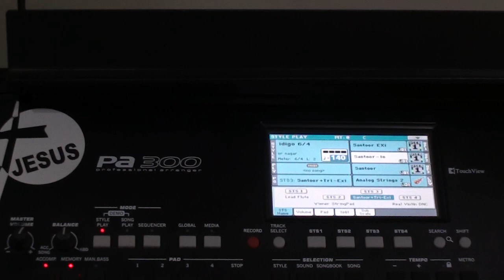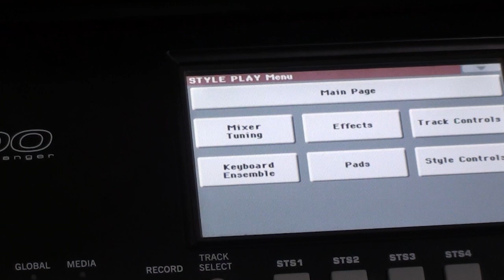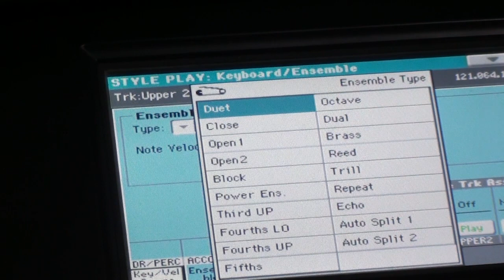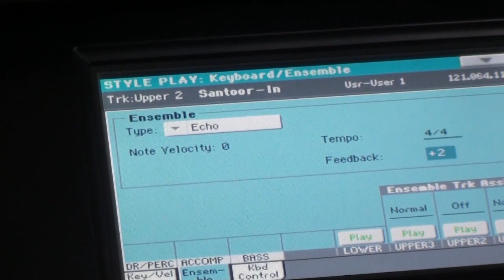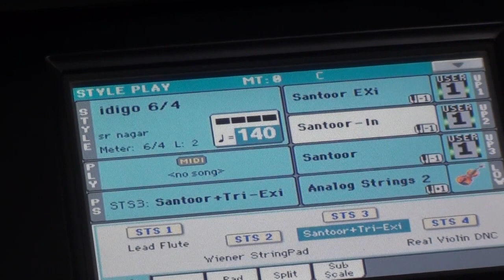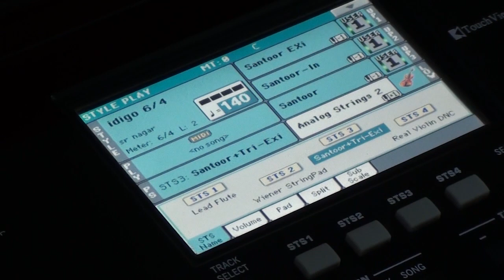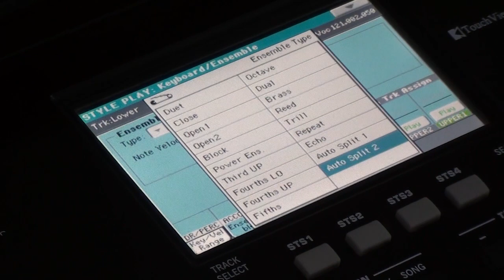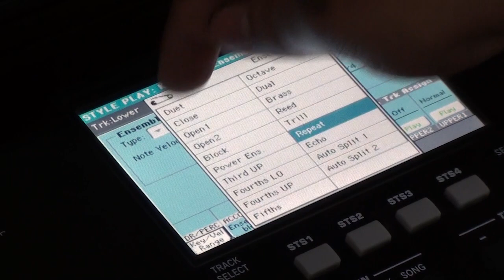టోన్ మన KORG కీబోర్డ్ తో ఇలా ఫ్రీగ ఎడిట్ చేసుకోవచ్చు Using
సంతూర్ టోన్ మన KORG కీబోర్డ్ తో
ఇలా ఫ్రీగ ఎడిట్ చేసుకోవచ్చు
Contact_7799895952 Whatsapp